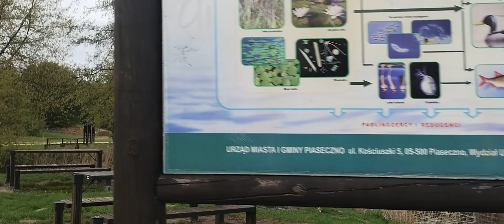Spaceruję z postojami.